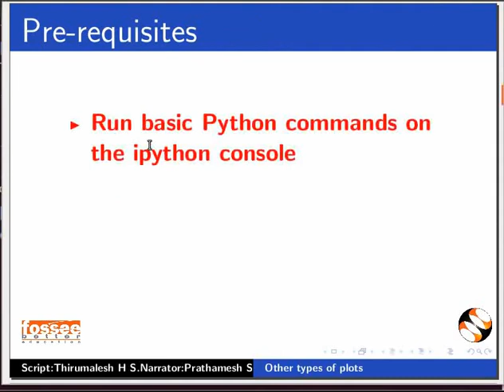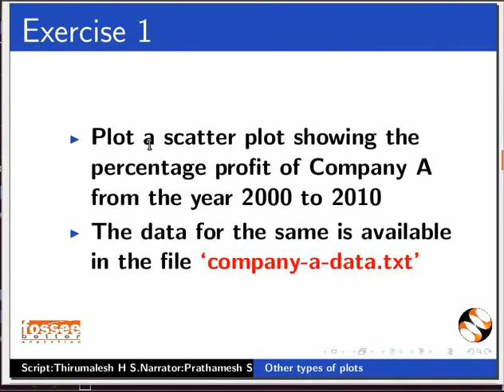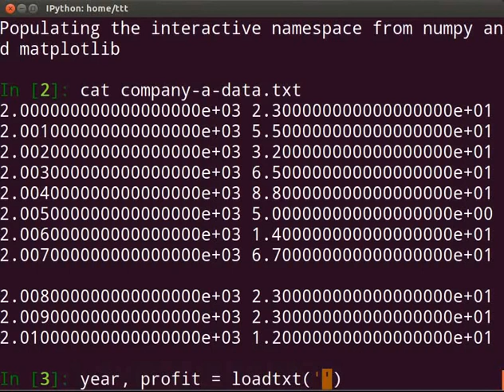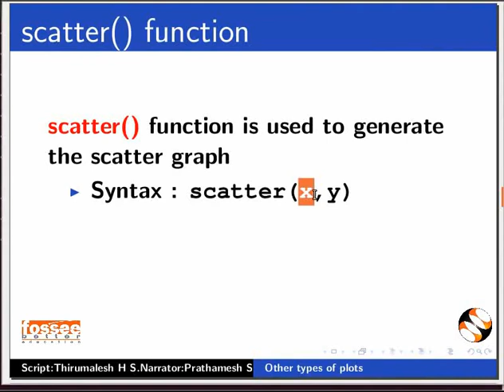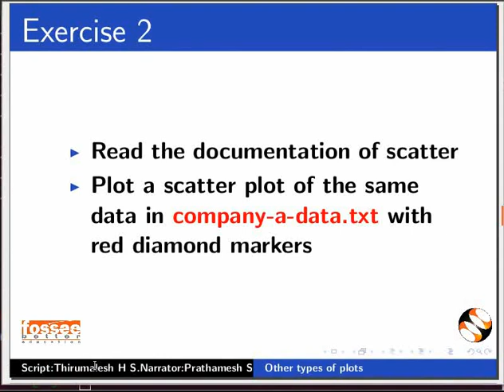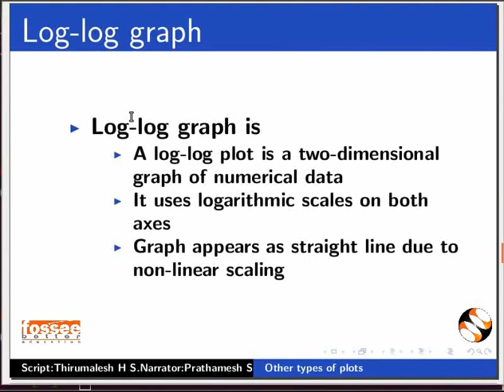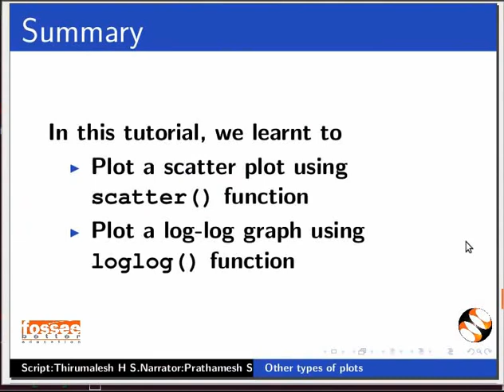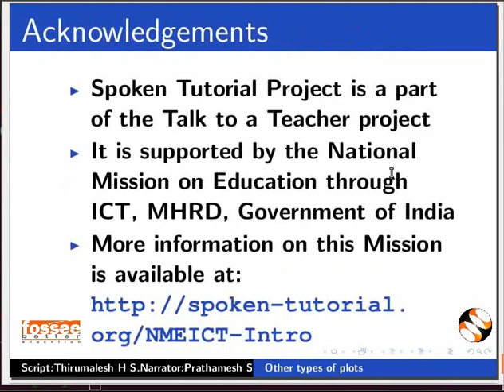Other Types Of Plots - Bengali